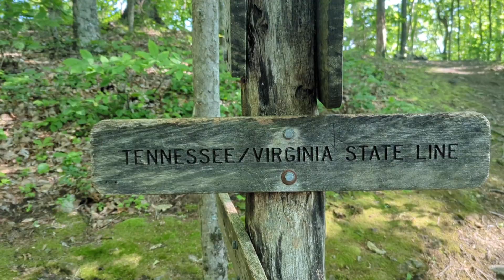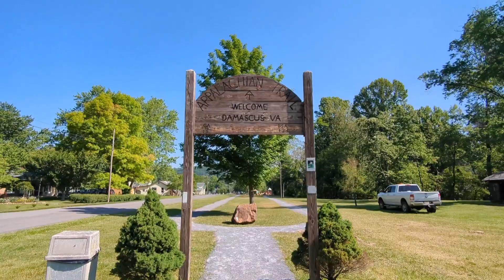Appalachian Trail Day 31 | Damascus Virginia | New Shoe Goofin